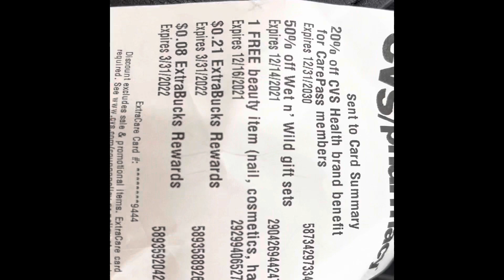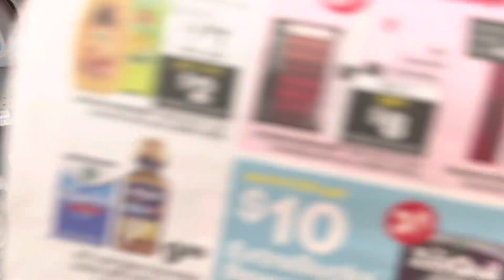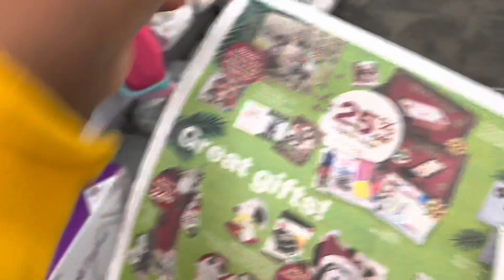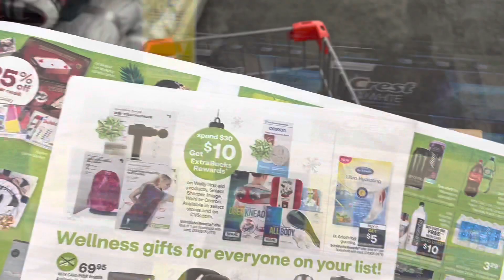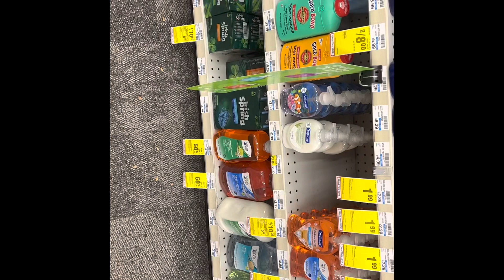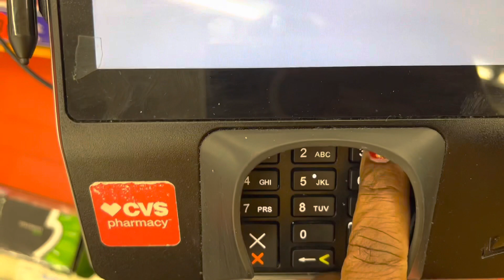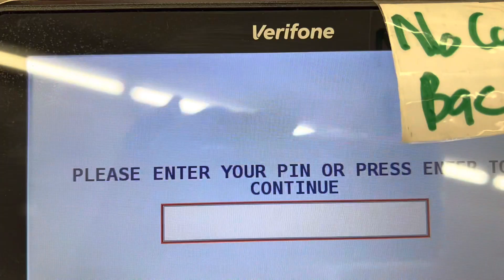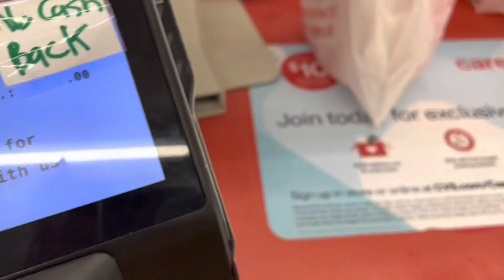🚨🚨SAVING💲💲MY CVS HAUL.😱😱 I WENT FROM $49.31 to $16.93 AND GOT BACK 30EBR. 🚨🚨💲💲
Digital coupons and started with $17 EBR. Saving on a budget.